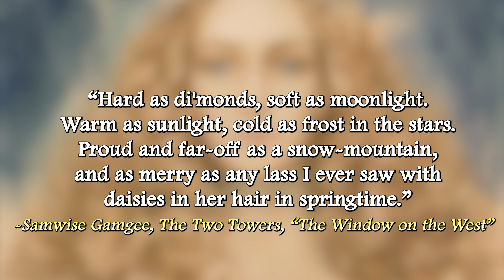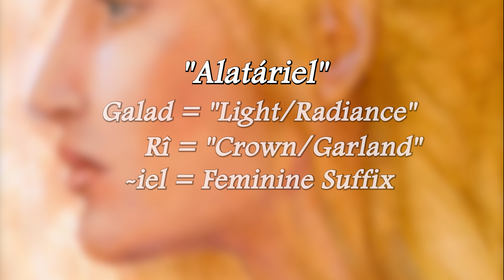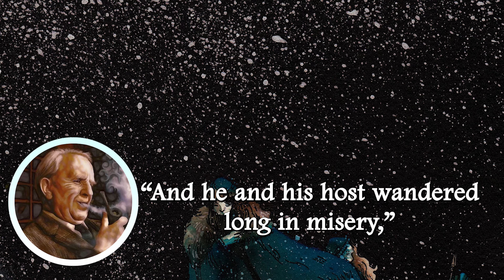Galadriel in the First Age | Tolkien Character History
One of the most important characters in all of Tolkien's works, and one that the Professor himself loved dearly, Galadriel plays a vital role in the unfolding of Arda's history. In this video, we cover her story during the First Age, her life in Valinor, her extraordinary gifts as one of the greatest Elves in the world, her part as a leader in the Rebellion of the Ñoldor against the Valar, and her life in Beleriand, meeting Melian the Maia in Doriath and her future husband Celeborn!

Chapters:
Intro - 0:00
Birth, Family, Name, and Height - 0:32
Galadriel: Marvellous Hair and One of the Greatest of the Eldar - 3:11
The Silmarils and Galadriel's Motives in the Rebellion of the Ñoldor - 11:05
Galadriel's Part in the Kinslaying at Alqualondë - 14:53
The Doom of Mandos and the Crossing of the Helcaraxë - 17:00
Life in Doriath: Lembas, and Meeting Melian the Maia and Celeborn - 19:54
Galadriel in Nargothrond, and the Prophecy of Melian - 26:57
The Doom of Mandos Strikes the House of Finarfin - 28:37
The War of Wrath, and the Pride of Galadriel - 30:30
Outro - 33:46

🎨 A full list of the amazing Artists whose work was used in this video (listed in order of work's first appearance) is found here:

A huge thank you to all the artists for their phenomenal work! These videos wouldn't be possible without them. Follow the above link if you want to purchase your own prints of their art.

Thumbnail Art:
Galadriel in Aman - Marya Filatova
Love at First Sight - Līga Kļaviņa-Raiska
Artanis and Feanor - Francesco Amadio

Art Credits:
Galadriel - Elena Kukanova
Galadriel - Livia De Simone
Finwe - Kimberly
Feanor and Fingolfin - Asha Venger
Elrond - Magali Villeneuve
Galadriel wearing the Elessar - Tatyafinwe
Lady Galadriel - Ted Nasmith
Galadriel - Ted Nasmith
The Mirror of Galadriel - Ted Nasmith
Finrod - Anna Lee
The Power of the Valar - Ralph Damiani (Commissioned by The Broken Sword)
Galadriel - John Howe
Frodo's Inheritance - Donato Giancola
Galadriel - Alystraea
Galadriel - Ivan Cavini
Galadriel. The Lady of Lorien - Livia De Simone
Feanor and Galadriel - linyuno
Young Galadriel - Haru Herlambang
Lúthien - Jenny Dolfen
Galadriel's gift to Gimli - Magdalena Olechny
Galadriel - John Howe
Galadriel - The Dark Lady - Helena Nikulina
Galadriel and Celebrian - Ebe Kastein
Galadriel - Anarlosse
The Great Jewels - Ralph Damiani (Commissioned by Nerd of the Rings)
The Silmarils - Lída Holubová
Feanor - Natalie Chen
Galadriel - John Howe
Galadriel "The Lord of the rings" - Magali Villeneuve
Galadriel in Lothlorien - Sara Maria Morello
Galadriel - Ana Kusicka
The Kinslaying - Ralph Damiani (Commissioned by Steven Gibb)
Galadriel - Anarlosse
Galadriel - Alan Lee
Mandos - Ralph Damiani (Commissioned by Nerd of the Rings)
Galadriel, Queen Crowned with Light - Magdalena Olechny
Galadriel’s Phial - Ted Nasmith
Aredhel meets Galadriel in Menegroth - Sara Maria Morello
Galadriel and Celeborn - Anna Kulisz
Celeborn - Francesco Amadio
Galadriel ( Tolkien ) - Anato Finnstark
Galadriel - Raoul Vitale
Celeborn - Ebe Kastein
Melian and Galadriel - Maja J. Turkowska
Galadriel - Jef Murray
Manwe - Ralph Damiani (Commissioned by Nerd of the Rings)
Ulmo - Ralph Damiani (Commissioned by Nerd of the Rings)
Melkor kills Finwë - Fumeres JeanJesu
Thingol - Kimberly
Galadriel - Anna Kulisz
Beren and Luthien - Ralph Damiani
galadriel - shyangell
Celeborn - Jenny Dolfen
Sauron the Deceiver - Nemanja Bubalo
The Gift of Galadriel - Brothers Hildebrandt
The Cleansing of Dol Guldur - Ralph Damiani (Commissioned by Nerd of the Rings)

Sources:
The Silmarillion
Unfinished Tales
The History of Middle-earth - The War of the Jewels
The Nature of Middle-earth
The History of Middle-earth - The Peoples of Middle-earth
The History of Middle-earth - Morgoth's Ring
The Letters of J. R. R. Tolkien
The Lord of the Rings - Appendices
The History of Middle-earth - The Book of Lost Tales, Part I
The Children of Húrin
Beren and Lúthien
The History of Middle-earth - The Shaping of Middle-earth
The History of Middle-earth - The Lost Road and Other Writings
Tolkien Gateway
The Encyclopedia of Arda